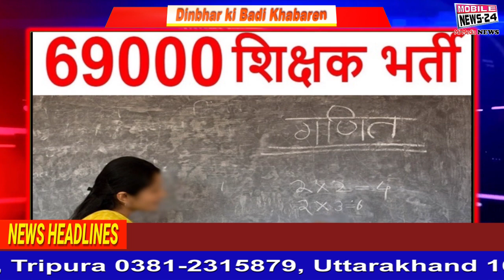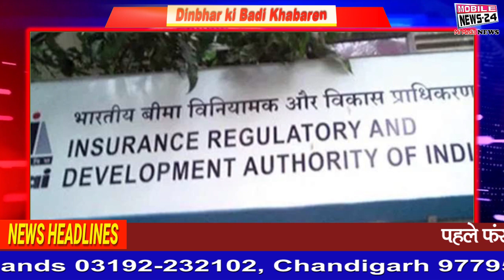Hindi News | आज दिनभर की 20 बड़ी ख़बरें | Badi Khabren | Today Headlines | Mobile News 24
In this news bulletin, we have brought for you, the decisions taken in the meeting of the Union Cabinet will give you relief, Rahul has surrounded the Modi government on the prices of Corona and Petrol and Diesel, now the number of Corona tests has increased in the country, According to the Deputy CM of Delhi, what are the two models of dealing with Corona in the capital, now people will be able to see the Aarti of Baba Amarnath's holy Shivalinga at home, ready to become 10,000 bed corona care center in Delhi, 69 thousand teachers in U.P. Big news about recruitment, 11 years and two months jail sentence given to the President of this country, on Flipkart, "Big saving days sale getting huge discount, habit of running smartphone for a long time can lead to old age . Apart from this, we have brought news of many other things for you. So, watch this bulletin till the end and subscribe to our channel and also press the notification bell so that the country can keep you updated with all the beneficial news of the world. So let's start.

इस न्यूज़ बुलेटिन में हम आपके लिए लेकर आये है, केंद्रीय कैबिनेट की मिटिंग में लिए गए फैसले आपको पहुंचाएंगे राहत, राहुल ने कोरोना और पेट्रोल- डीजल की कीमतों को लेकर मोदी सरकार को घेरा, अब देश में बढ़ गई है कोरोना टेस्ट की संख्या, जानिए दिल्ली के डिप्टी सीएम के मुताबिक राजधानी में कोरोना से निपटने के कौन से है दो मॉडल, अब घर बैठे बाबा अमरनाथ के पवित्र शिवलिंग की आरती देख पाएंगे लोग, 10 हजार बैड वाला कोरोना केयर सेंटर बनकर दिल्ली में तैयार, यूपी में 69 हजार शिक्षक भर्ती को लेकर है बड़ी खबर, इस देश की राष्ट्रपति को सुनाई गई 11 साल और दो महीने के जेल की सजा, Flipkart  पर “Big Saving Days सेल की शुरवात मिल रहा भरपूर डिस्काउंट, ज्यादा देर तर स्मार्टफोन चलाने की आदत ज्लद ला सकती है बुढ़ापा. इसके अलाव और भी कई काम की खबरे हम आपके लिए लेकर आए है. इसलिए इस बुलेटिन को अंत तक जरूर देखिए और हमारे चॅनेल को सब्सक्राइब कर लीजिये तथा नोटिफिकेशन बेल घंटी को भी दबा दीजिये ताकि देश दुनिया की सभी फायदेमंद ख़बरों से आप रह सके अपडेट. तो चलिए शुरू करते हैं.